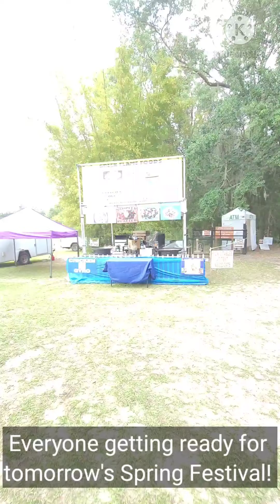Spring Festival Preparations 2021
Everyone busy getting set up for our Garden Show and Spring Festival!
Cedar Lakes Woods & Gardens
4990 NE 180th Avenue,
Williston, Florida 32696